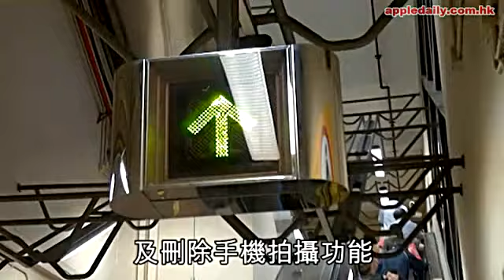藏4500條裙底短片 基督徒囚4月